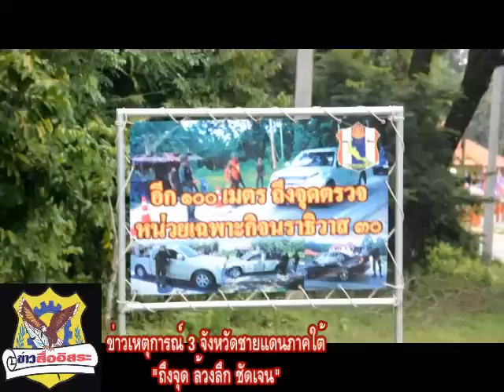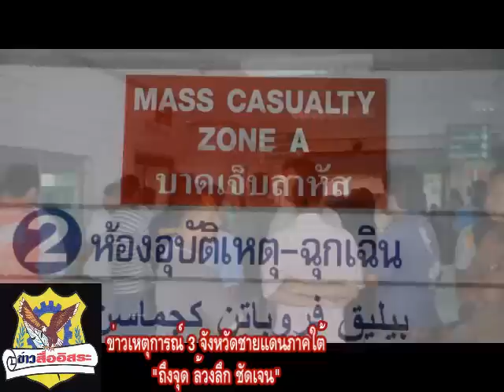อำเภอรือเสาะ โจรใต้ยิง อดีตรองนายกฯ อบต สาหัส